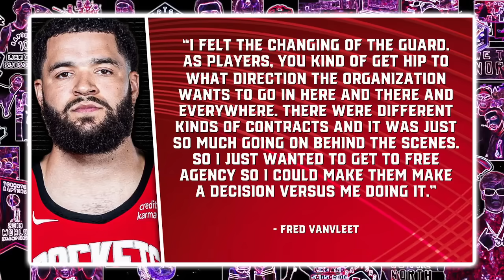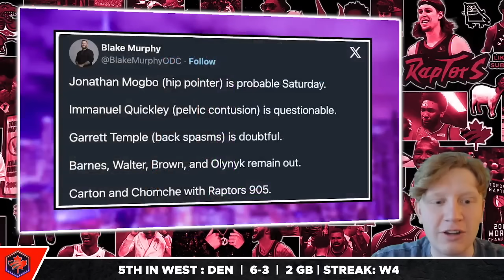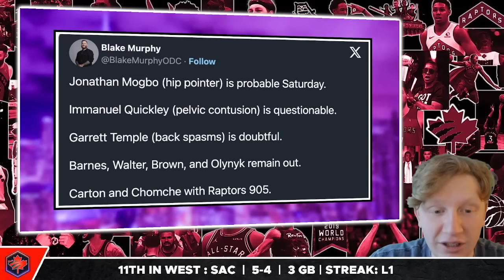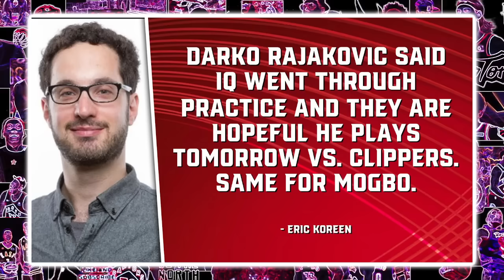Major Return IMMINENT... VanVleet Reveals TRUTH on Leaving Raptors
The Toronto Raptors have been plagued with the injury bug to start off this season, but now Immanuel Quickley's return is imminent for this Raptors team according to a recent report. Ben Rogers breaks this down as well as fred VanVleet's comments on departing from the Raptors.

Raptors Digest is a YouTube Channel that covers all the latest news, trades, reports, and rumours regarding the Toronto Raptors. We provide comprehensive coverage on topics such as game highlights, player performances, and in-depth analysis of team strategies. Our channel features discussions on key players like Scottie Barnes, RJ Barrett, Immanuel Quickley, Gradey Dick, Gary Trent Jr. and Jakob Poeltl, as well as insights from Head Coach Darko Rajaković and General Manager Masai Ujiri.